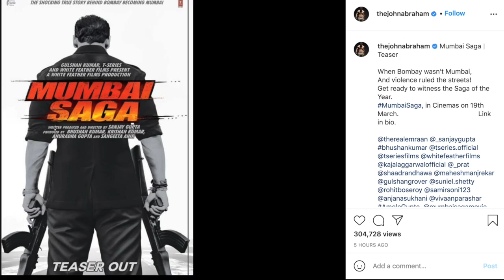John Abraham, Emraan Hashmi-starrer 'Mumbai Saga' teaser out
The John Abraham and Emraan Hashmi starrer "Mumbai Saga" teaser is finally out now. John took to Instagram account to share the teaser